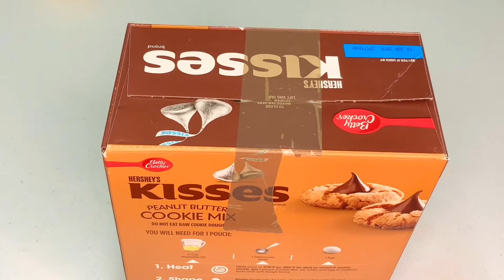Sanders Sides Inspired Desserts | Part 4 | Patton’s PB+J Cookies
What dessert could possibly be more fitting for Patton?

Two things
1: Mix the wet ingredients together first, then add the box mix slowly for best results, unlike I did. They turned out kind of flat and crispy, but they tasted great.
2: The cookies with the kisses baked in actually weren’t bad. The kisses got a little dark on top and the texture was a little different, but they were good enough to eat all three.

The music is an original piece by me made for this video.